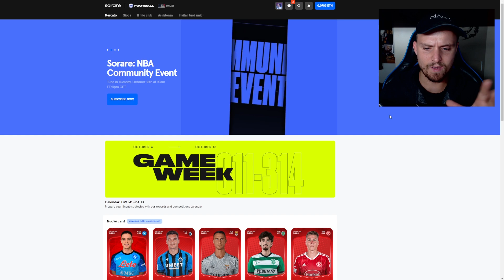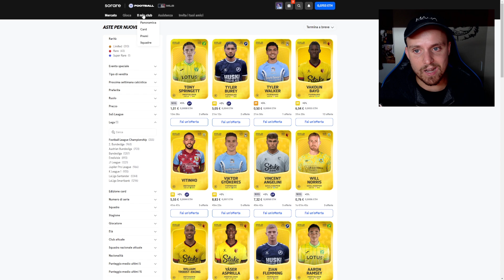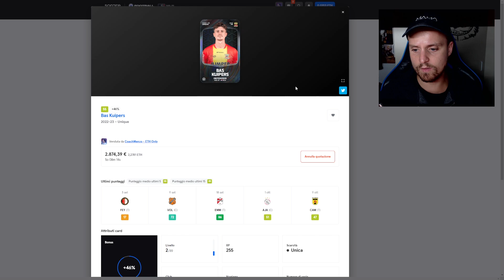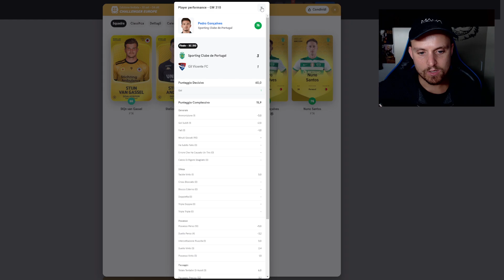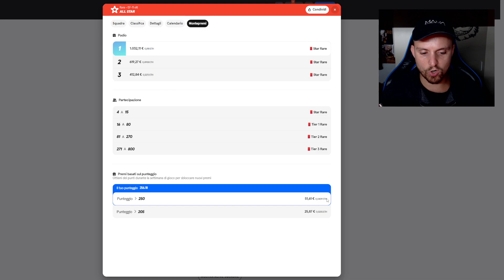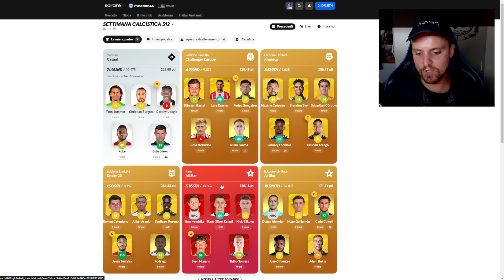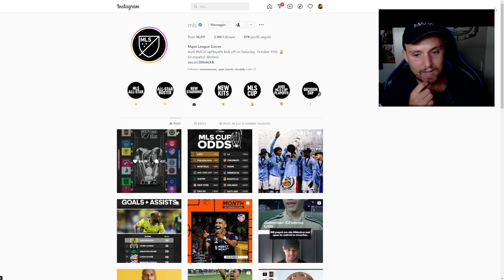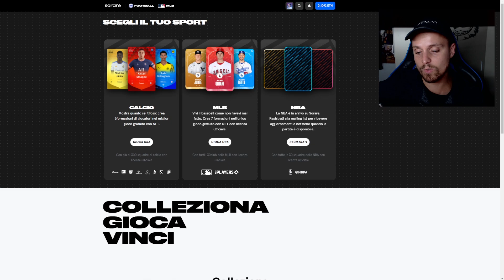LA MIA PRIMA CARTA UNICA!! PRIME GRANDI SODDISFAZIONI SU SORARE!!